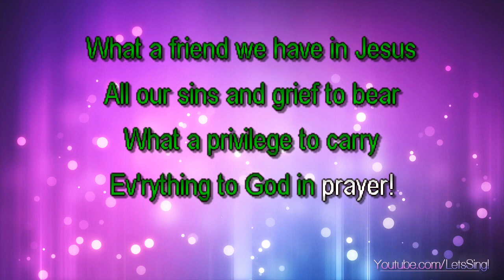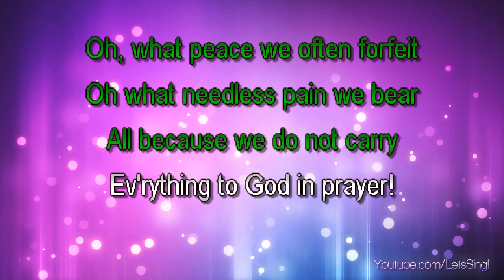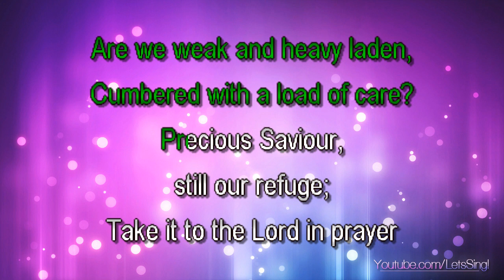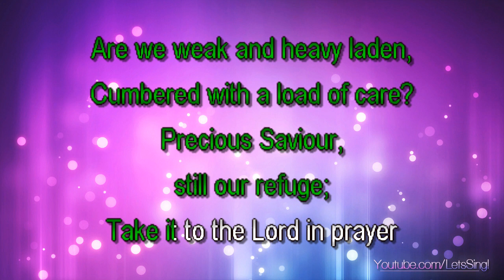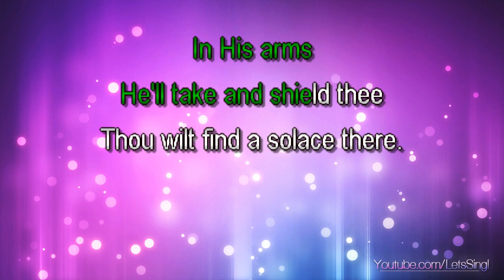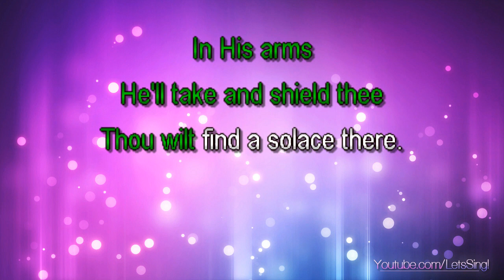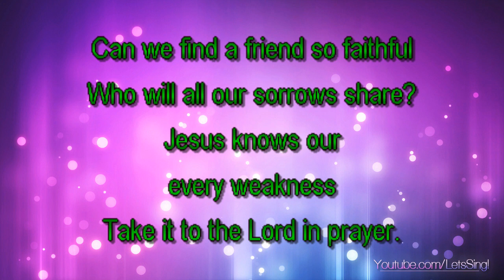Gospel - What A Friend We Have In Jesus (Karaoke & Lyrics)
Gospel - What A Friend We Have In Jesus (Karaoke, Lyrics, Instrumental)